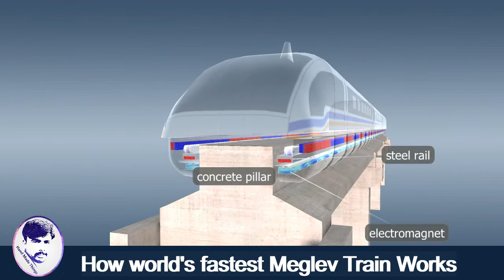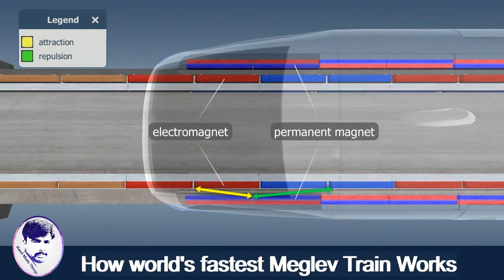How Worlds Fastest Maglev Train works in Urdu and Hindi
In this video you will learn about How Worlds Fastest Maglev Train works in Urdu and Hindi

Magnetic fields are used to sustain and move maglev trains along their rails.
Maglev is short for magnetic levitation.
The principle of magnetic levitation and propulsion was developed as early as 1930, but it was not until decades later that it was implemented in practice.
China ran the first Maglev line in 2003, despite Germany having been the project's primary development due to a lack of government funding.
The world’s first magnetic train connected Shanghai's business district and Pudong Airport.
The train covers a distance of 30 km in 7-8 minutes, occasionally reaching speeds of 430 km/h.
Due to their operating principle, maglev trains require separate and continuous tracks.
One option is to build elevated tracks supported by 5-6 m high concrete pillars.

The workings of electric motors serve as the basis for the concept of magnetic levitation. There are several ways to implement this principle in practice.
One way is to place magnets on the concrete guideway, that is, at the bottom of the guide rail as well as at the lower part of the trains that is at the 'skirt'.
The former serves as a stator and the latter as a rotor in this synchronous linear motor system.
The current lifts the train up and propels it forward.
The guide magnets fixed to the 'skirt', the built-in sensors and the control computers ensure that trains do not touch the tracks while in motion.
Magnetic levitation is a pretty straightforward theory, but it is highly expensive to put into practise.Yet, it is a fact that the new maglev technology, with trains running quickly and quietly without wheels, axles and bearings, has marked a new era in the history of the railway.

The train can be accelerated or slowed down by changing the poles of the electromagnets in the right rhythm. In order to avoid having to store large batteries on the train and to allow the train proceed faster, the coils used for acceleration are embedded in the sides of the guideway and they have an external power supply. Sensors communicate the position and speed of the train to the control computer. The computer switches the poles of the electromagnets at the right point, slowing down or accelerating the train. The coils are organized into sections along the rail and each section of coils can be switched on or off.